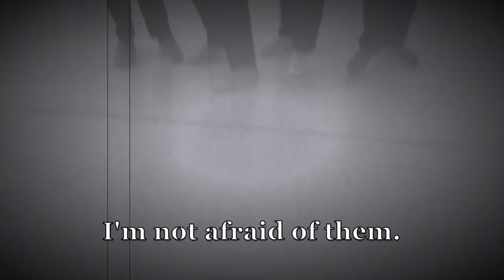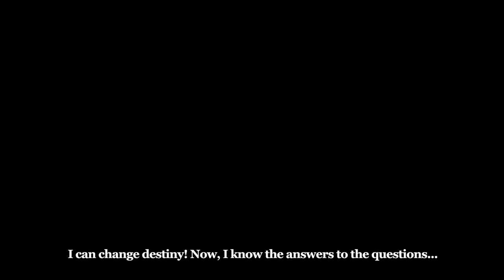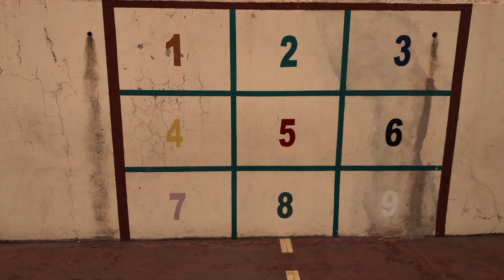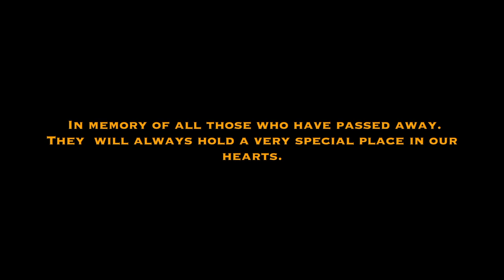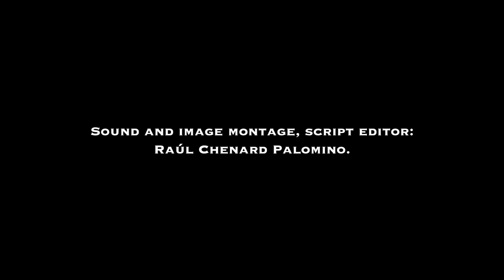The Day of the Rucksack. (El Día de la Mochila)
Video grabado y editado por el maestro Raúl Chenard y traducido al inglés por el maestro David Oliva.
This is a non-profit short film with just educational purposes.
This short film is aimed at: Highlighting the importance of a special day in Ceuta known as ‘the Day of the Rucksack’ celebrated on November 1, and the celebration of ‘Halloween’ on October 31.
Improving the students’ cultural and linguistic competences in the English Language framed in the Bilingual Project carried out in our school since 2 016. Developing the use of emotions.